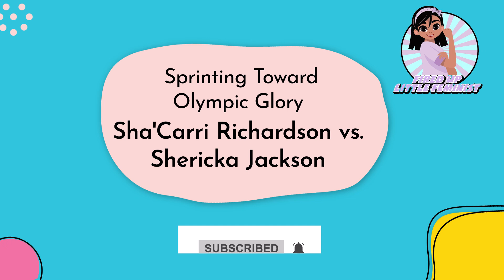Olympic Champions | Sha'Carri Richardson and Shericka Jackson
We're going to learn about two phenomenal athletes—Sha'Carri Richardson from the USA and Shericka Jackson from Jamaica. Both have left spectators spellbound at the 2024 Olympics, showcasing their incredible talent and fierce rivalry!